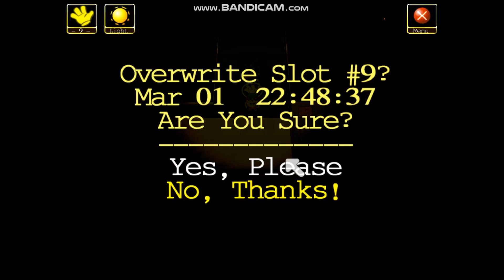WA - MNIK - [4/4] The End 7 - Teeth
This part's made me jump out of my skin on multiple occasions. x-x